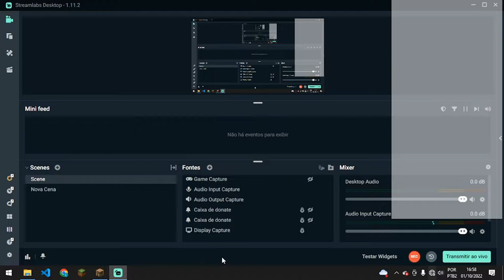AUTOMATIZANDO A FARM DOS ITENS DO POWAH!! [CIDADE 4.0 #31]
Nessa série com o intuito de contruir uma cidade e zerar varios mods!!